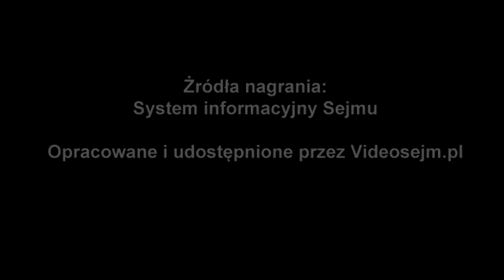Sławomir Zawiślak - wręczenie zaświadczenia o wyborze - 24 października 2019 r.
Popierasz? Udostępnij! Sławomir Zawiślak - wręczenie zaświadczenia o wyborze - 24 października 2019 r.